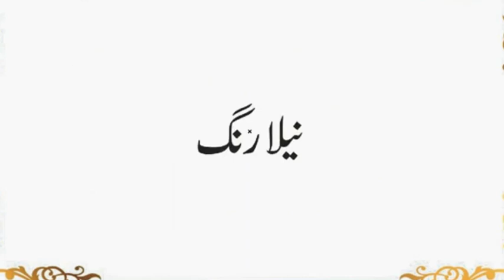Kis Color Se Zehan Ko Sakoon Milta Hai | Kis Cheez Ko Khane Se Motapa Hota Hai | Urdu Hindi Pahelian